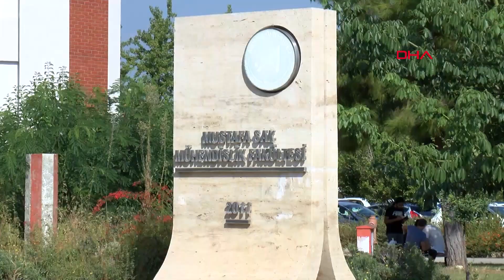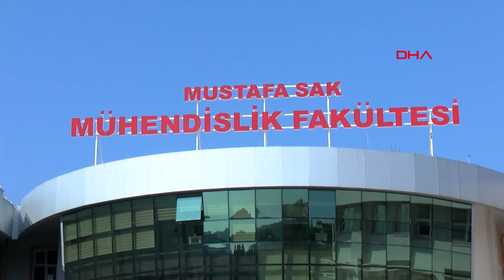Antalya'nın su kaynaklarına kaçak sondaj darbesi; yer altı su seviyesi 2 metre geriledi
Küresel iklim krizinin etkilerinden olan su azlığı, Antalya'da daha da hissedilir oldu. Hazırlanan rapora göre her yıl kaçak sondaj kuyularından 45 milyon metreküp su çekiliyor. Kaçak sondaj kuyuları nedeniyle suya erişimin derinliği de arttı. 5 yıl önce 68 metrede çıkan su, 70 metreye kadar geriledi.

Küresel iklim krizi, yağış azlığı ve çevresel faktörler nedeniyle tüm dünyada olduğu gibi Türkiye'de de iklim değişikliği son yıllarda etkisini gösterdi. Su kaynaklarının verimli kullanılmaması nedeniyle azalan yer altı su miktarı, yağışla desteklenmediği için de kuraklık gündeme geldi. Özellikle yaz aylarında nüfusu 10 kat artan turizm kenti Antalya'nın yer altı su kaynaklarında azalmalar dikkati çekiyor. Verilere göre Antalya'da yıllık 45 milyon metreküp sondaj suyu kullanılıyor. Antalya Büyükşehir Belediyesi tarafından hazırlanan raporda, sondaj suyunun tamamına yakınını turizm tesislerinin kullandığı bilgisi yer aldı.

SONDAJ SUYU KULLANIMI YER ALTI SU SEVİYESİNİ DÜŞÜRDÜ

Nüfusu artan turizm kentinde şebeke suyunu kullanan abone sayısı da her geçen gün artıyor. 2019 yılında 1 milyon 160 bin olan abone sayısı, bu yıl itibarıyla 1 milyon 490 bine çıktı. Şebeke suyunun yanı sıra yer altı suyunun kullanımının daha çok olduğu ve yer altı su seviyesini olumsuz etkilediği belirtilen raporda, kentte iki farklı yerden sondajla ilgili veri çalışması yapıldığı kaydedildi. Buna göre ilk yerde 2019 yılında 68,12 metrede suya ulaşılırken, 2024 yılında 70,40 metrede ulaşılabildi. İkinci veri alınan yerde ise yine 2019 yılında 55,41 metrede suya ulaşılırken, 2024 yılında bu veri 59,6 metre oldu.

‘KRİTERLERE UYAN KUYU BULMAK ÇOK ZOR’

Akdeniz Üniversitesi Jeoloji Mühendisliği bölümünden Doç. Dr. Yasemin Leventeli, su kullanımının artık günümüzde bir sorun olarak gündemde olduğunu söyledi. Antalya'nın da bu sorundan muaf olmadığını belirten Doç. Dr. Leventeli, “Su temini ve su kirliliği iki farklı sorun. Suyu kirletmeden ve azaltmadan kullanmak önemli. Yer altı suyunun hareketini ve davranış biçimini izliyoruz. Bir havzadan ne kadar su alacağımızı da biliyoruz. Bu bilgiler ışığında hareket edersek bir sorun yaşamayız" dedi.

Kaçak kuyuların su kaynaklarını tükettiğini de kaydeden Doç. Dr. Leventeli, “Bilimsel veriler dışına çıkarsanız yer altı suyunun dengesini bozarsınız. Böylece suya erişim gittikçe güçleşir. Kriterlere uyan kuyu bulmak çok zor. Kaçak kuyuları takip etmekte güçlük çekiyoruz. Suya erişimi güçleştiriyoruz. Kuyunun etki yarıçapı vardır. O çapı aşmadığınız sürece sorun yaşanmaz ama kuyular birbirinin çapı içerisine girerse orada su seviyesi bir anda düşer" diye konuştu.

1 LİTRE SUYUN ARITILMASI İÇİN 8 LİTRE TEMİZ SU KULLANILIYOR

Bataklıkların da sondaj kuyularıyla kurutulduğunu belirten Doç. Dr. Yasemin Leventeli, suyun arıtımı konusunun da su kaybına neden olduğunu söyledi. 1 litre arıtılmış su elde etmek için litrelerce temiz suyun boşa harcandığını anlatan Doç. Dr. Leventeli, “1 litre suyu arıtmak için 8 litre temiz su kullanıyoruz. Nüfus artışı hızla yol alırken su miktarı hızla azalmaya başladı. Burada ters orantı var. Türkiye'de sulanan alanların yüzde 97'si vahşi sulama sistemiyle sulanıyor. Yüzeyde biriken su buharlaşıp tuzunu toprakta bırakıyor" ifadelerini kullandı.

'YER ALTI BARAJLARI DÜŞÜNÜLEBİLİR'

Doç. Dr. Leventeli, suyun açık barajlarda değil de yer altına alınan barajlarla daha etkili biriktirilebileceğini anlattı. Açık barajların nemlilik oranını artırdığı için kar yağışını etkilediğini, su biriktirmenin en etkili yollarından birinin de kar yağışı olduğunu kaydeden Doç. Dr. Leventeli, “Dünya artık yer altı barajlarında suyu depolamayı konuşuyor, uyguluyor. Bununla ilgili ciddi çalışmalar var. Yer altı barajları ve yatay kuyu sistemleri düşünülebilir. M.Ö. 700'lü yıllarda da kullanılan 'kariz' diye bir sistem var. Kurak, yarı kurak bölgelerde kullanılan bir sistem. Yatay bir kuyu düşünün, üzerinde dikey kuyular var. Su seviyesi değişmiyor. Doğa dostu bir yöntemdir" dedi. (DHA)